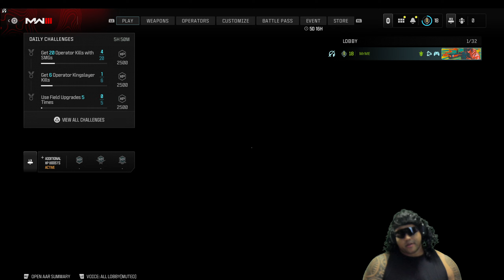I'm Sorry But MW3 Again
. The line has been drawn.